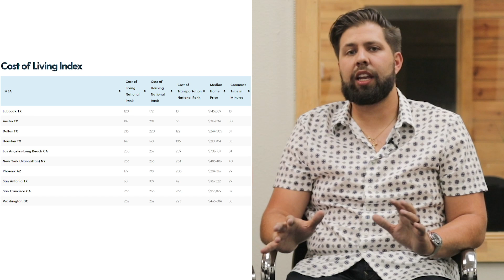Cost of Living in Lubbock Texas- Can you Afford to Live in Lubbock Texas?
Today we go over the basics of living in the wonderful Lubbock Texas!
Can you afford to live here? Find out ALL of the info in this video as Jaden and Andrew discuss the Costs of living in Lubbock Texas.

We Love helping people who are Relocating to Lubbock!